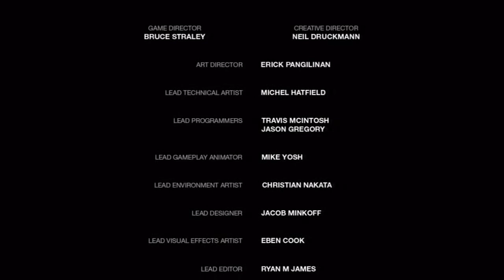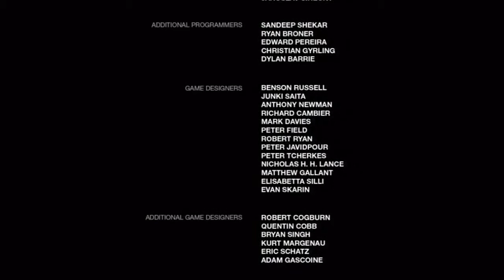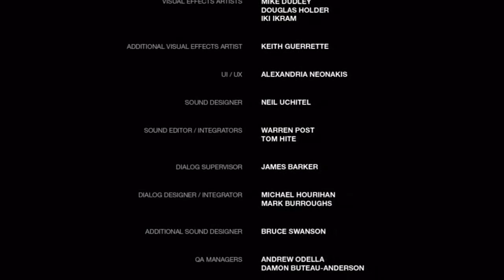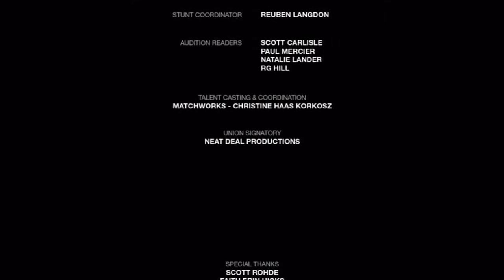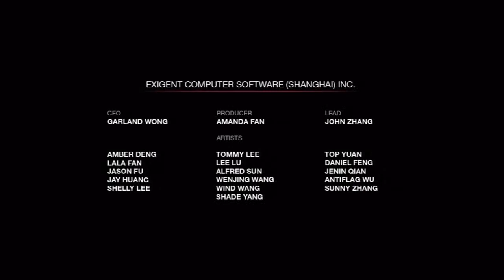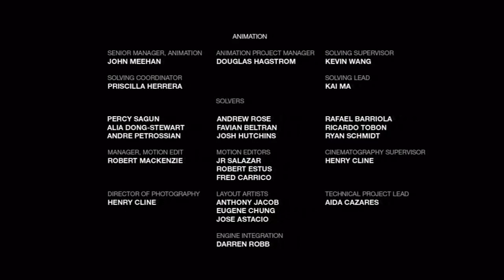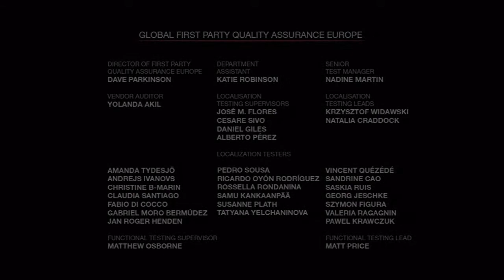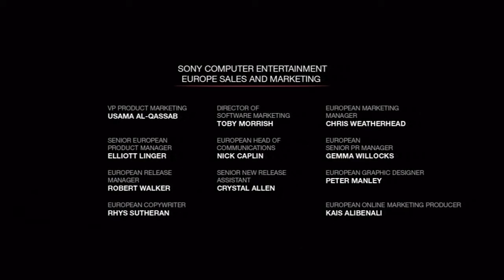Episode 5 : Suburbs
The Best way to enjoy this game is to Play it. If unable to play it, this is it, broken Down into "Episodes". My only contribution was to segment it and attach credits on both ends.